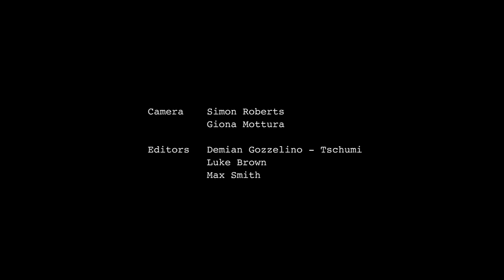Photography’s impact on Switzerland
Photographic artist Simon Roberts’ work examines our relationship to the landscape that surrounds us. His latest film, part of an exhibition at Fotostiftung Schweiz (The Swiss Foundation for Photography), in Winterhur is about the impact of photography on the nations image.